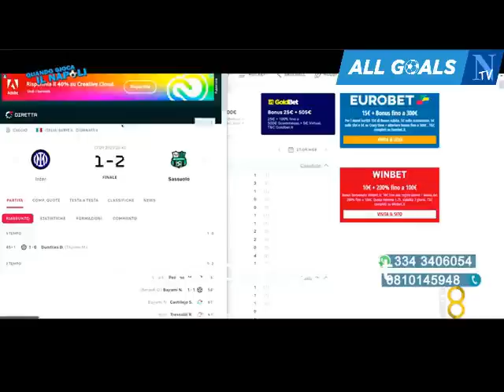Napoli-Udinese 4-1 27/9/23 post-partita Quando gioca il Napoli